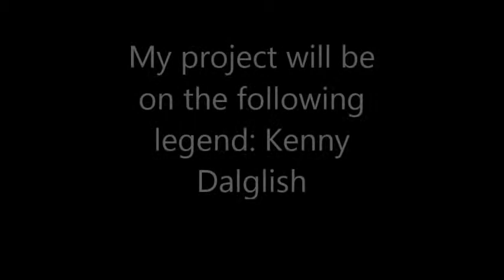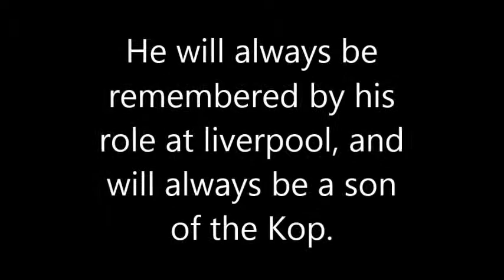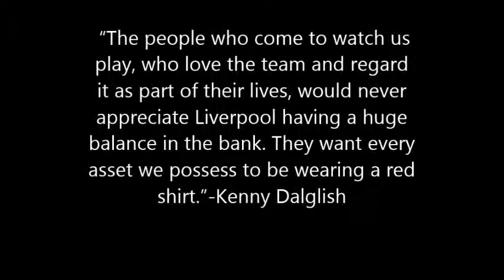My project on Kenny Dalglish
A project i have done for school, a lot of time and effort has gone into making this.